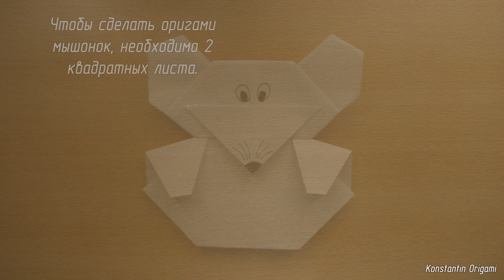Как сделать оригами мышонка | Модульное оригами для детей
Белая мышь (крыса) - символ 2020 года по китайскому гороскопу.
Оригами - это японское искусство складывать модели из бумаги. Своё название оно получило от японских слов «ори» - складывать и «гами» - бумага.

Композиция "Lightning on a Blue Sky" принадлежит исполнителю Twin Musicom.

Здравствуйте, я Nemtsev K. На своём канале я выкладываю музыкальные видео про красивую природу России, достопримечательности российских городов и посёлков. Также я снимаю видеоинструкции по складыванию оригами, по склейке многогранников из бумаги и по построению многоугольников. Ещё я создаю видео по истории России.